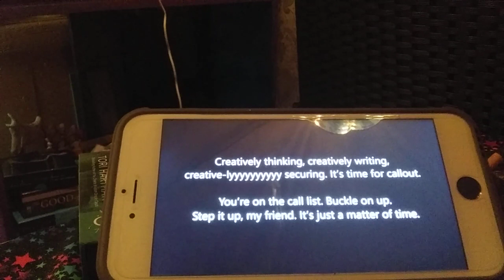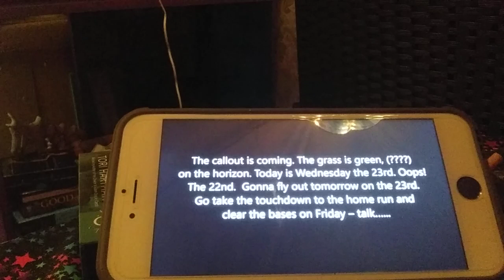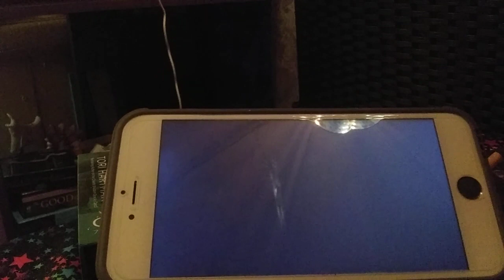Julie Rowe strange voicemail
Chad daybell and lori vallow case, Julie Rowe an author for Chad daybell is in my opinion way more involved!